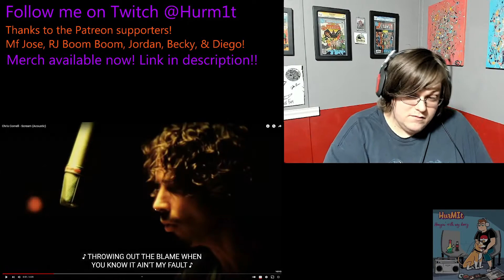Hurm1t Chris Cornell Scream Acoustic Reaction